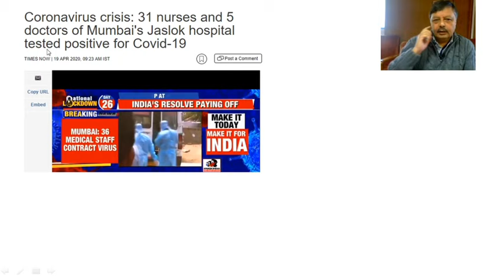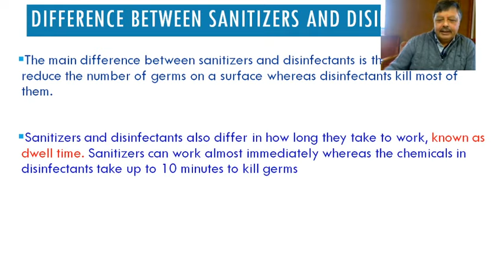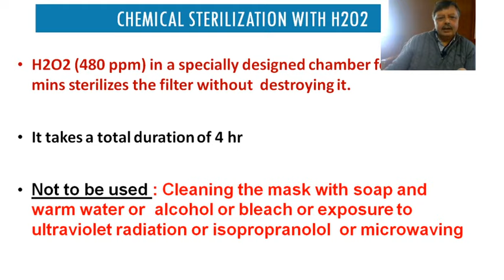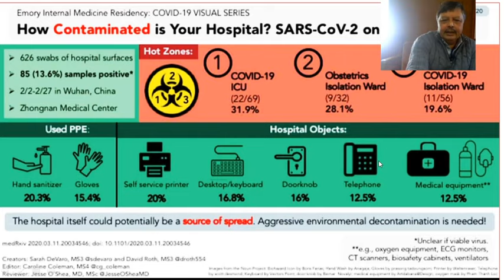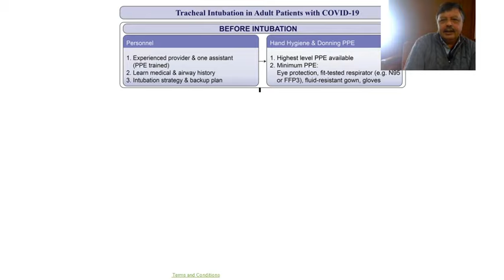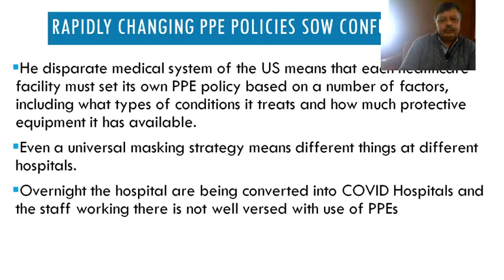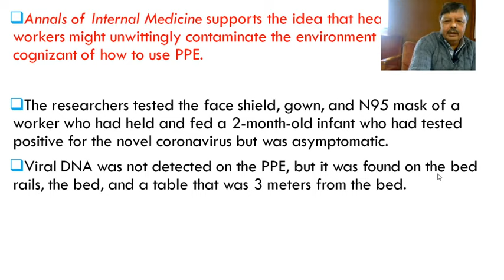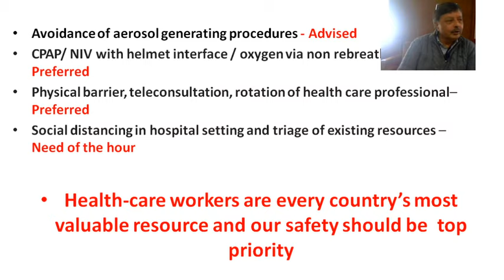COVID -19 : Protection of HCPs during COVID-19 Pandemic: Practical Guidance including HCQ prophylaxi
A Session on COVID-19

21/04/2020:
12:00 PM to 01:00 PM - Protection of HCPs during COVID-19 Pandemic: Practical Guidance including HCQ prophylaxis